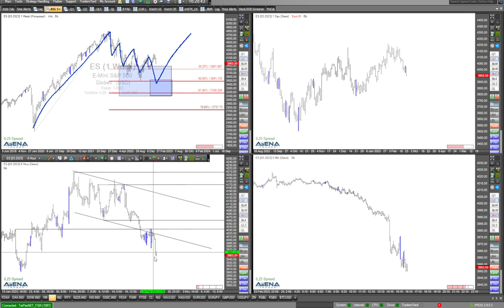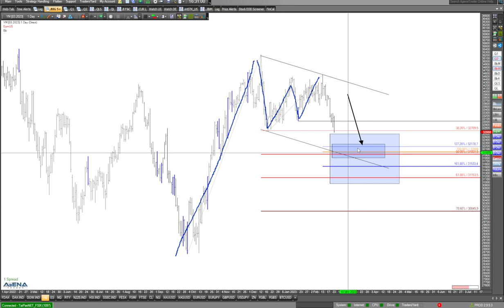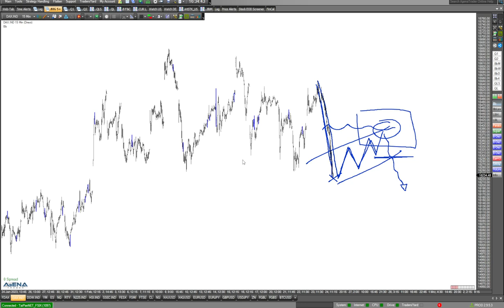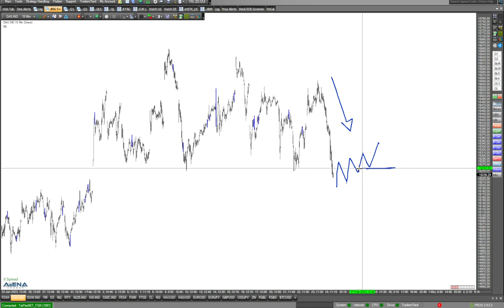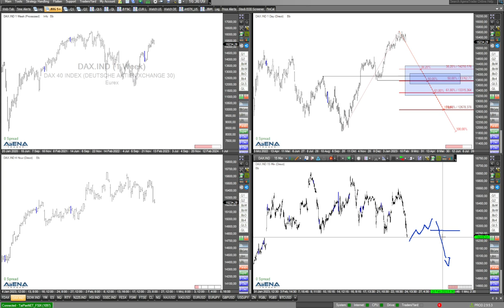Aktien fallen - wo könnten LONG-Signale lauern?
Die Aktienmärkte fallen heute Nachmittag. Wo könnten LONG-Signale für Trader zu finden sein? Das schauen wir uns im Video genauer an.